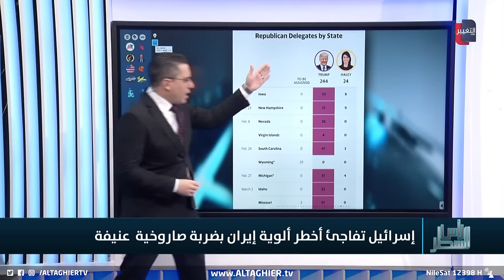طائرات اسرائيل تصطاد لواء ايران الابرز قرب حدودها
موقع قناة التغيير الفضائية  الالكتروني